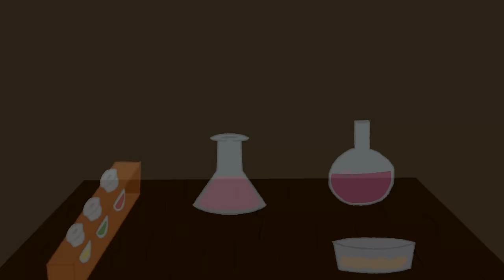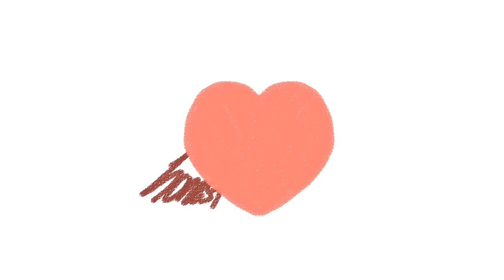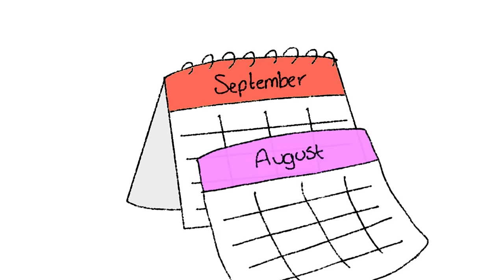8 Stages of Dating - Which One Are You?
Getting a relationship to last can feel like a very difficult task at times. Some of us are able to cultivate a love that lasts a lifetime while others just can’t seem to make it work, despite seeming compatible with each other initially. Relationships constantly cycle through 8 stages – some stages are more pleasant than others. Want to know which stage you're at right now, watch this video to find out!

Are you in a long-distance relationship? We also have another video about the stages of a long-distance relationship

Credits:
Script Writer: Elliot Figueira
Script Editor: Steven Wu
Voice: Amanda Silvera
Animator: Lesly
YouTube Manager: Cindy Cheong